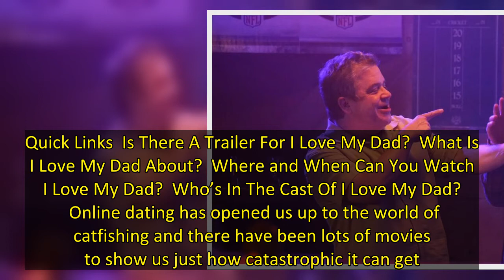'I Love My Dad': Release Date, Trailer, Cast, and Everything We Know So Far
Quick Links  Is There A Trailer For I Love My Dad?  What Is I Love My Dad About?  Where and When Can You Watch I Love My Dad?  Who’s In The Cast Of I Love My Dad?   Online dating has opened us up to the world of catfishing and there have been lots of movies to show us just how catastrophic it can get. In Sierra Burgess Is a Loser, a case of mistaken identity led to crushes, friendships, breakups, and betrayals. Love Hard took us on a journey with Natalie, who traveled to spend Christmas with he